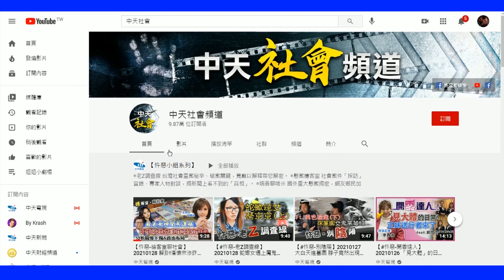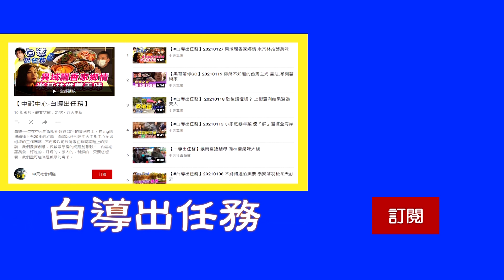【白導出任務】酒駕闖紅燈撞2機車 肇逃回家呼呼大睡@台灣大搜索CtiCSI 20211005